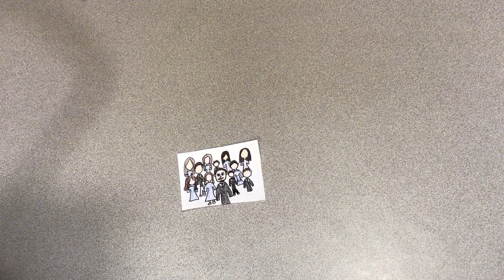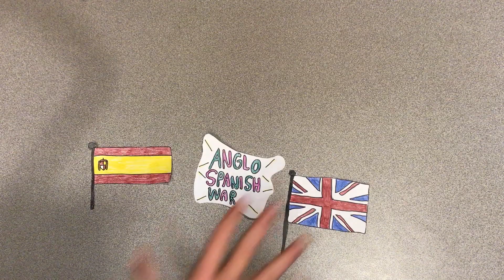Drake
Krislyn, Amanda, Rylan